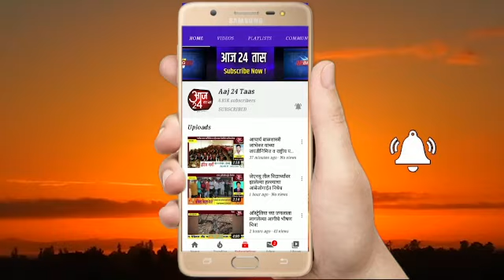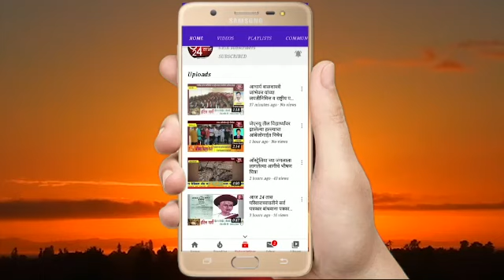खानगाव येथे सामाजीक कार्यकर्ते चंद्रकांत काजळे यांचा वाढदिवस साजरा